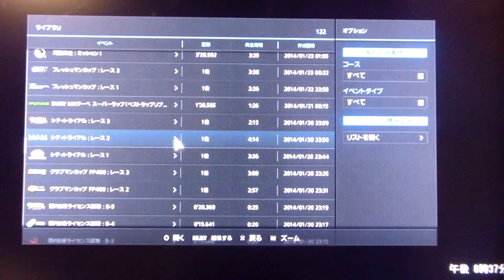GT6 シティトライアル2 東京・ルート246 スバル インプレッサ クーペ 22B STi バージョン'98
Ｂクラス
シティトライアル2
東京・ルート246
スバル　インプレッサ クーペ 22B STi バージョン'98